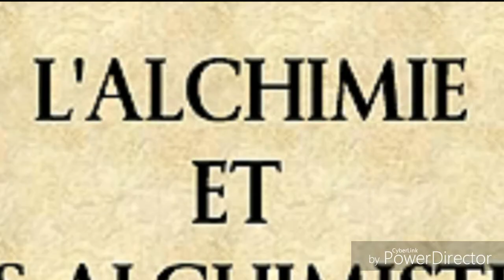MAGNUM OPUS AL KAMIT (Hado-ki-Ndoki) La voix Royal. ALCHIMIE DES CHAKRAS